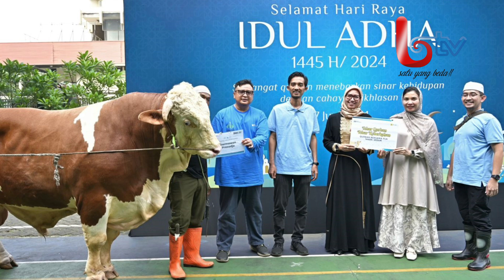IDUL ADHA BERBAGAI PLN DISTRIBUSIKAN DAGING KURBAN KESELURUH INDONESIA